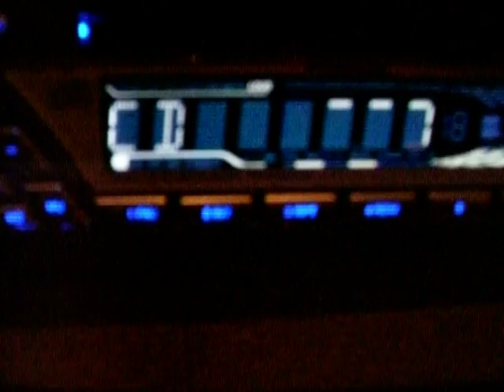ML 92923010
Video Migrado